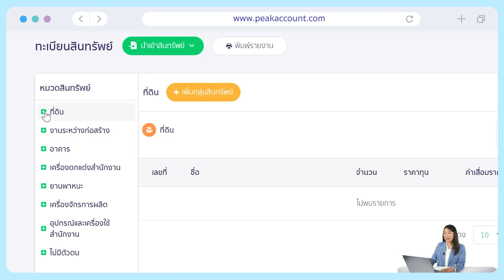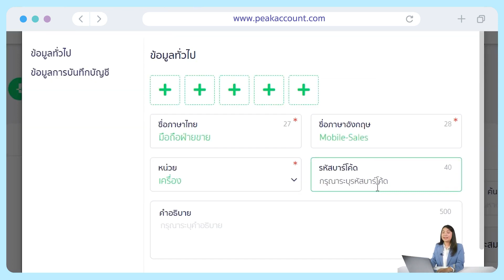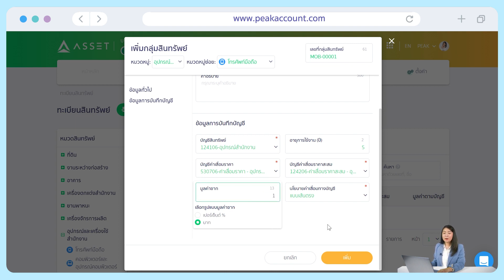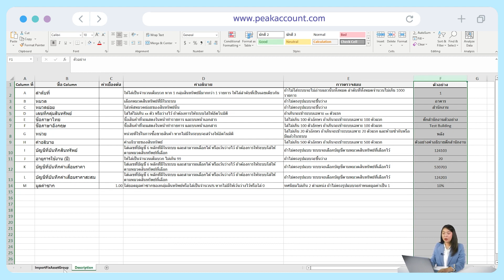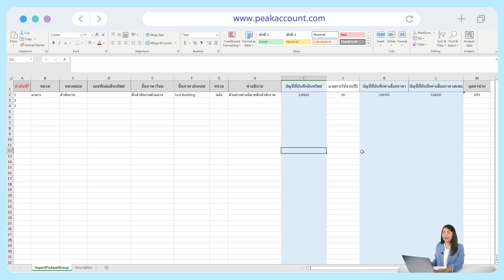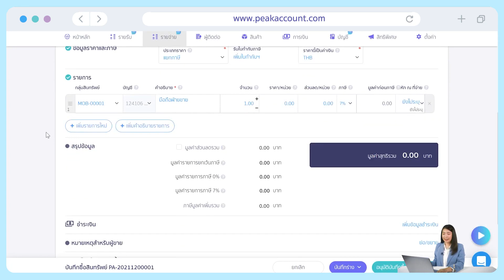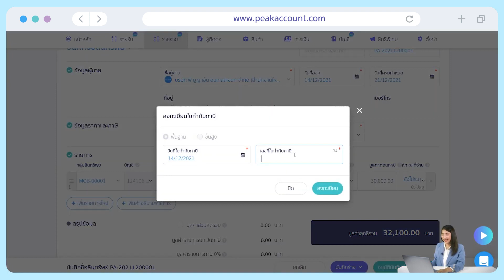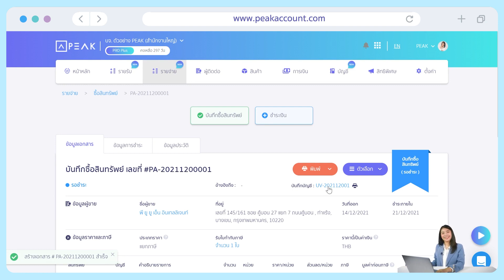5.1 การสร้างกลุ่ม และซื้อสินทรัพย์